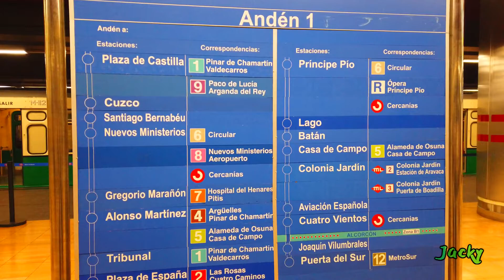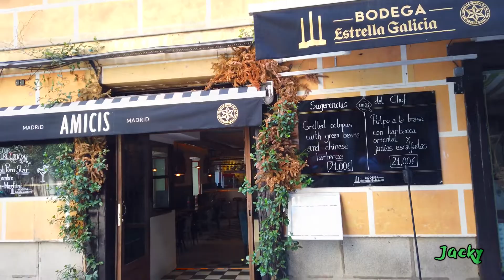西班牙 馬德里 薩拉曼卡 自由行 6 Spain Madrid Salamanca